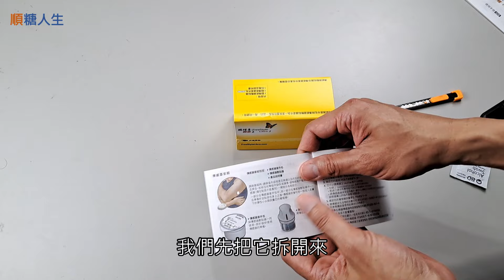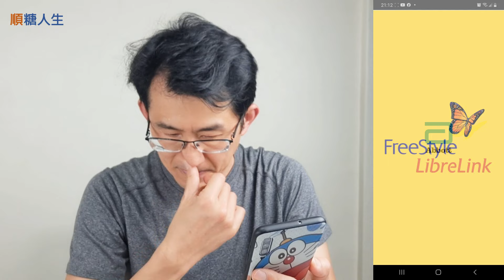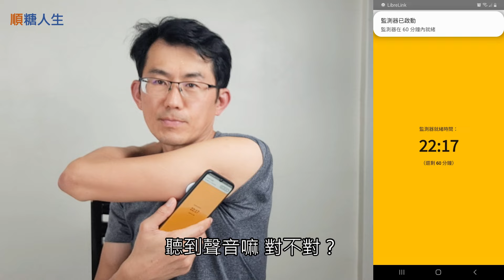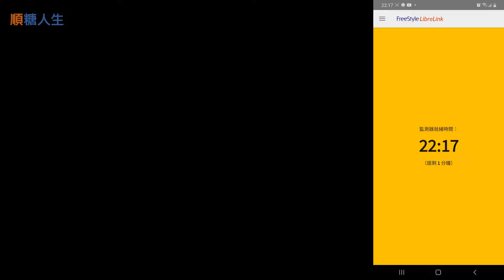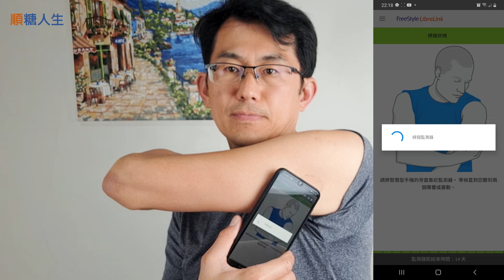連續血糖監測器安裝，亞培輔理善瞬感連線 Freestyle Librelink 2 安裝與APP下載設定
這集來做亞培輔理善瞬感連線 Freestyle Librelink 2 連續血糖監測器安裝，以及它的APP下載安裝；有了上次經驗，這次是自己獨立操作安裝，其實蠻簡單的。

安裝需要準備的東西有: 亞培輔理善瞬感連線 Freestyle Librelink 、酒精棉片、智慧型手機(充飽電)。要注意傳感器敷貼器與傳感器套件包的組合，在影片裡都有詳細的介紹。

亞培連續血糖監測器Freestyle LibreLink 2具有許多優點，
以下是一些主要的好處：

1.連續監測：Freestyle LibreLink 可以連續地監測血糖，隨時都可以知道現在的血糖是多少，幫助糖友更好地了解血糖波動。

2.不用每次扎針，不需經常採血，減少疼痛和不適感。

3.隨時查看數據：通過使用智能手機，您可以隨時查看血糖數據，不管是在室內還是戶外活動，都可以馬上知道血糖多少。

4.警報和提醒：Freestyle LibreLink 瞬感連線，具有低血糖和高血糖警報功能，及時提醒您採取相應措施。

5.數據分享：可以與醫生或家人共享血糖數據，方便他們了解您的病情並提供支持。

6.長達14天的儀器使用壽命：每個感測器可以使用長達14天，無需頻繁更換。

7簡單易用：Freestyle LibreLink 瞬感連線連續血糖監測器操作簡單，可以自己獨立完成。

8.減少低血糖事件：連續監測CGM有助於識別潛在的低血糖事件，降低低血糖的風險。

9.改善糖化血色素：長期使用亞培連續血糖監測器CGM有助於改善糖化血色素，更好地控制糖尿病。

總之，亞培連續血糖監測器Freestyle LibreLink 2為糖尿病患者提供了一個便捷、無痛和準確的血糖監測方式，有助於改善糖尿病的管理和治療效果。

00:00 開場
01:05介紹傳感器
01:36開箱
02:49安裝
05:47下載APP
10:48暖機完成並感應